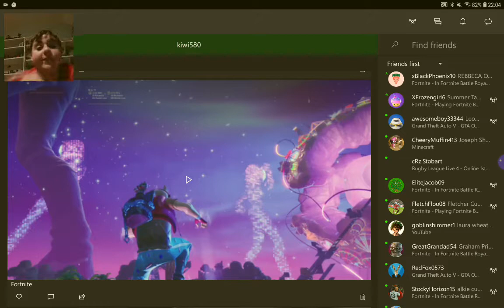Fortnite Travis Scott live event